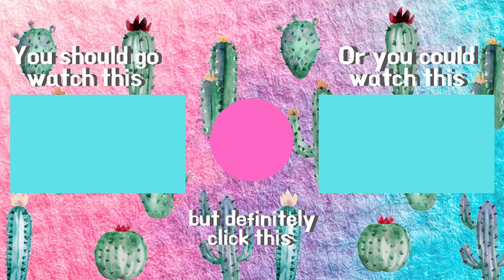A Day in the Life of a Therapist: Working at My Office!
Yay we made it! Now that it's a little safer for me to be working out of my office here's a quick day in my life video of a day when I see clients at my office! I hope y'all enjoy it or like it or find it interesting!

Music for Intro and Outro:
Intro: Lightrail by Twocann
Outro: Funk is the Problem but also the Solution by Twocann

Resources for Mental Health Stuff:

In Southern Arizona
- University Medicine Crisis Response Center: 24/7 mental health and substance abuse services for youth and adults in crisis.

- Emerge! Center Against Domestic Abuse: Crisis hotline, shelter and other resources for victims of domestic abuse.

- Jewish Family and Children's Services: Provides counseling and therapy services and has a sliding fee scale program.

- Pathways Behavioral Health Services: Youth, family, autism and foster services, substance abuse, and adult counseling services.

or text NAMI to 741741

Chapters:
0:00 Intro
0:51 Drive to Work
1:19 Breakfast
1:52 Office Tour
2:27 Morning Check In
2:41 Dramatic Re-enactment
2:52 Afternoon Check In
3:46 Evening Check In
5:02 Time Lapse bb
5:12 Leaving Work
5:57 Driving Home
6:08 Doggos
6:40 Night Time Routine
6:59 Jammies & Video Editing
7:42 Outro